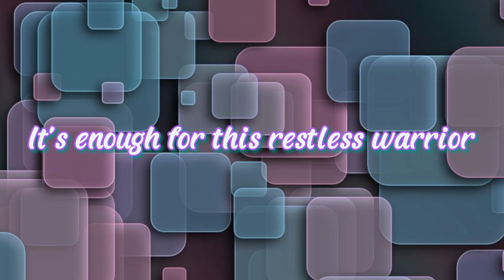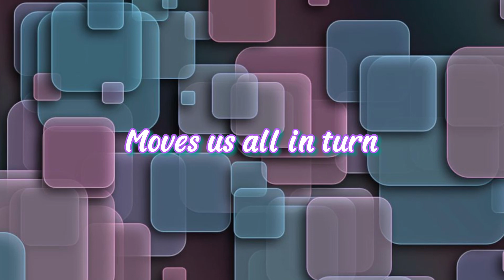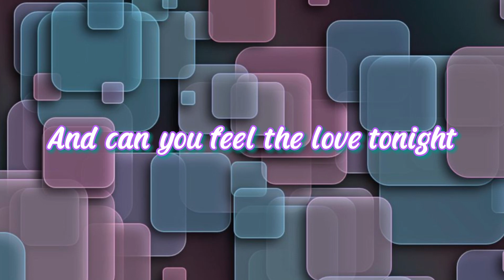Can You Feel the Love Tonight with lyrics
Song by Elton John